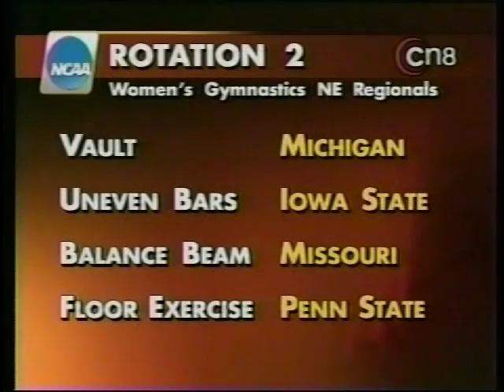2004 NCAA Northeast Regionals Part 2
Gymnastics - 2004 NCAA Northeast Regionals:
-Laura-Kay Powell - Bars
-Elise Ray - Vault
-Miranda Boeckman - Beam
-Kate Stopper - Floor
-Erin Dethloff - Bars
-Lisa Clark - Floor
-Lauren Schwartzman - Beam
-Janet Anson - Bars
-Brooke Hamilton - Bars